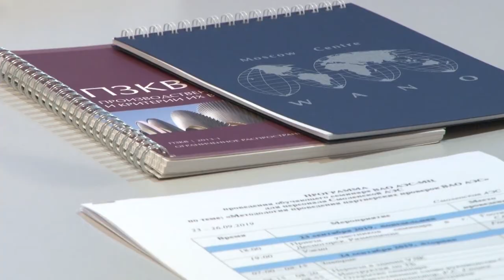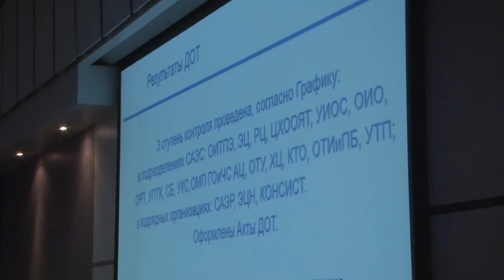Десна-ТВ: Новости САЭС от 01.10.2019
В выпуске:
- Смоленская АЭС готова к работе в осенне-зимний период;
- семинар Всемирной ассоциации операторов, эксплуатирующих АЭС;
- итоги дня охраны труда;
- корпоративные турниры по бадминтону и петанку;
- открытое первенство по гребле на лодках «Дракон».